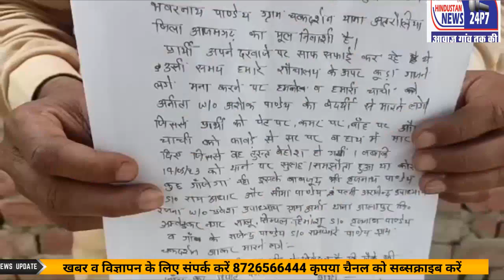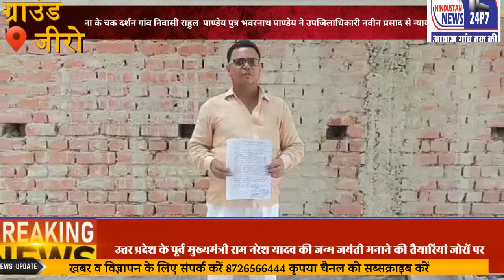अतरौलिया थाना के चक दर्शन गांव निवासी राहुल पाण्डेय पुत्र भवरनाथ पाण्डेय ने उपजिला अधिकारी बुढ़नपुर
#@आजमगढ़ न्यूज
#@टॉप खबर
#@ब्रेकिंग न्यूज
बूढ़नपुर तहसील क्षेत्र के अतरौलिया थाना के चक दर्शन गांव निवासी राहुल  पाण्डेय पुत्र भवरनाथ पाण्डेय ने उपजिलाधिकारी नवीन प्रसाद से न्याय की गुहार लगाई की मेरे विपक्षी द्वारा मेरे शौचालय पर अवैध रूप से कब्जा किया जा रहा है साथ ही विपक्षी द्वारा मार पीटा जा रहा है।पीड़ित का आरोप है कि मेरे विपक्षी द्वारा मेरी शौचालय पर अवैध रूप से कब्जा किया जा रहा था और शौचालय पर कूड़ा आदि से ढका जा रहा था ।जब मेरे द्वारा इसका विरोध किया गया तो विपक्षी मुझ पर और मेरे परिवार के लोगों पर टूट पड़े ।जिसका विरोध करने पर मेरे विपक्षी द्वारा मुझे और मेरी चाची को फावड़े से मार कर के घायल कर दिया गया ।जिसकी शिकायत मेरे द्वारा अतरौलिया थाने पर की गई लेकिन पुलिस द्वारा कोई कार्यवाही नहीं की गई विपक्षी दबंग और मन बढ़ किस्म का व्यक्ति है जिसके द्वारा मेरे परिवार को बुरी तरह से मर पीटा कर घायल कर दिया गया। लेकिन पुलिस द्वारा कोई कार्यवाही नहीं की गई बल्कि पुलिस द्वारा दबाव बनाकर के सुलह समझौते की बात कराई गई विपक्षी द्वारा हम लोगों को मार कर बुरी तरह से घायल भी किया और पुलिस की मिलीभगत से उल्टा ही हम पीड़ितों को ही फसाया जा रहा है जिसके शिकायत मेरे द्वारा पुलिस के उच्च अधिकारियों से भी की गई फिर भी थानाध्यक्ष द्वारा अभी तक विपक्षी के खिलाफ कोई कार्यवाही नहीं की गई अगर पुलिस प्रशासन द्वारा मुझे न्याय मिल नहीं मिलता है तो मैं इसकी शिकायत मुख्यमंत्री से करूंगा जहां सरकार की मंशा है कि पीड़ितों को त्वरित न्याय मिले लेकिन भ्रष्ट प्रशासन के चलते न्याय मिल पाना बड़ा असहज दिखाई देता है पीड़ित ने यह भी कहा कि इसकी शिकायत मेरे द्वारा मुख्यमंत्री पोर्टल पर भी की गई है। मारपीट के दौरान एक वीडियो सोशल मीडिया पर वायरल  बडी तेज़ी से हो रहा है जिसमें विपक्षी द्वारा बड़ी बेरहमी से हम पीड़ितों को पीटा जा रहा है इसका संज्ञान पुलिस नहीं ले रही है बल्कि हमें ही धमका रही है पीड़ित परिवार जल्द ही  मुख्यमंत्री से मिलकर इसकी शिकायत करेगा।इस संबंध में उपजिलाधिकारी नवीन प्रसाद ने बताया कि जांच कर दोषियों के खिलाफ सख्त सख्त कार्रवाई की जाएगी।